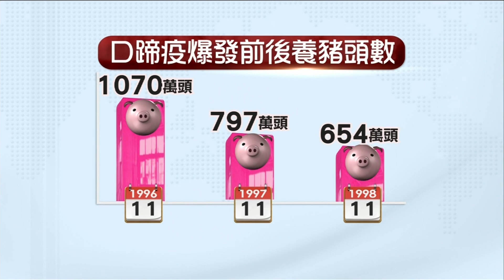口蹄疫拔針成功 台灣豬可望重啟外銷190907【台灣向錢衝】PART3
#175 台灣向錢衝

1.
老食品廠轉攻婦幼商機 寶寶粥年銷上億
這家超過30年的食品工廠，過去專做餐飲代工，包括春水堂、好樂迪及紅豆食府等知名品牌，都是他們的客戶，在二代接班人周書如北醫畢業後，看好婦幼市場，開始轉型做起寶寶粥，有別於市面上同類型產品都必須冷凍保存，周書如靠著獨家技術，研發出可以常溫保存的粥，因為攜帶跟使用上更方便，成功吸引媽媽客群，把產品銷往百貨通路，拿下台灣市占率第一的龍頭寶座，每年能創造上億營收。

2.
健康環保歐美認證 鐵板燒龍頭年收上億
廚具董事長江廷芳四十多年前白手起家，當年全台灣沒有人做過鐵板燒台，為了接到訂單他跑到日本考察研究，花了一個半月打造出全台第一台鐵板燒台，之後更不停改良研發創新，現在在台灣市佔率高達八成，更拿到歐美多項認證，打進國際市場，外銷近40個國家，年收上億元。

3.
口蹄疫拔針成功 台灣豬可望重啟外銷
台灣從1997年爆發口蹄疫以來，已經長達二十幾年，而如今農委會終於在七月宣布，口蹄疫拔針成功，將向世界動物衛生組織，申請成為非疫區，最快明年五月就能取得認證，正式從疫區除名，在口蹄疫爆發前，台灣的豬肉外銷，年產值高達百億，因此拔針成功這個消息，也讓養豬產業非常振奮，台灣的豬肉終於有機會再度重返國際市場。

4.
屏東囝仔綠能畜牧 環保豬舍年收兩億
屏東有位畜牧場老闆蘇鵬，家中原本只是零星的飼養了幾頭母豬，沒想到他從小就把這些小豬當寵物，不但一路念農校讀獸醫，為了克服養豬業最大的環保課題，他打造了先進的密閉水濂式豬舍，還創下養豬場的先例，在屋頂安置太陽能版，同時將養豬廢水用在沼氣發電，每月光是電費就省下至少30萬元，不僅成為全台第一家綠能養豬場！也正因為他從源頭就做好管理，成功隔絕外界病媒蚊及禽鳥等感染源，養成率極高，年產值破2億台幣！

5.
亞洲最大CAS冷凍倉 半導體規模震業界
在科技業打滾近30年，講話犀利、嚴以律己的半導體集團董事長郭智輝，這幾年頻頻往水產、鮮食產業發展，2018年底他斥資6億新台幣，在高雄彌陀蓋了一間半導體級的加工廠，光是一個CAS冷凍櫃就要價1億，這也是全亞洲最大、世界排名前三的細胞活存冷凍櫃，過去這種技術只用在醫療，但郭智輝把他拿來保存鮮魚，不僅大幅改善水產的鮮度，就連廠裡的自動化生產線也是全台之冠！